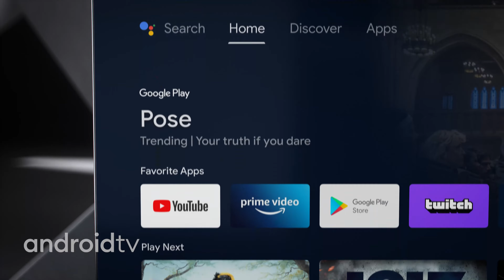TCL 4K QLED z Android TV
Nieograniczone kolory QLED sprawią, że Twoja rozrywka ożyje na nowo